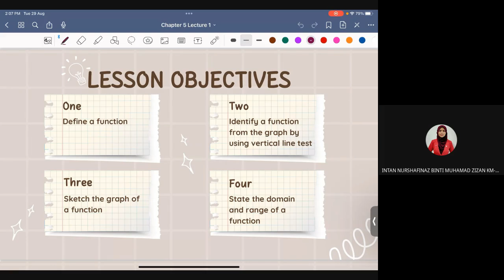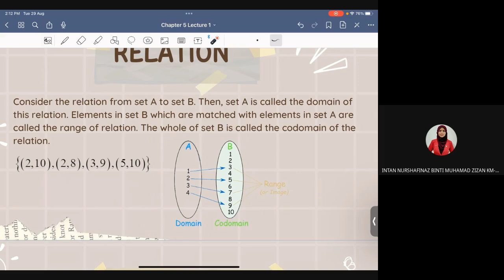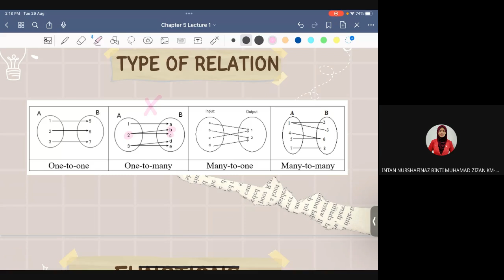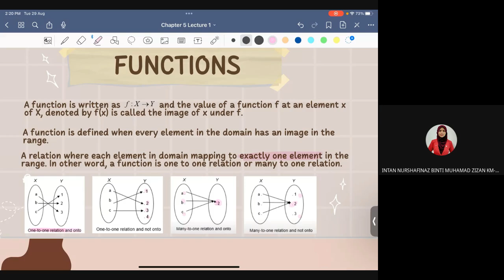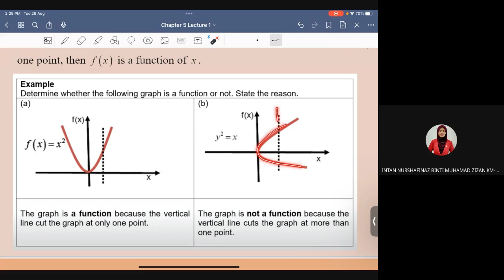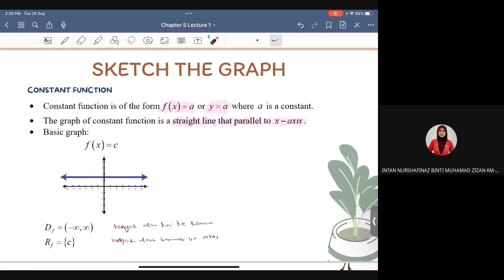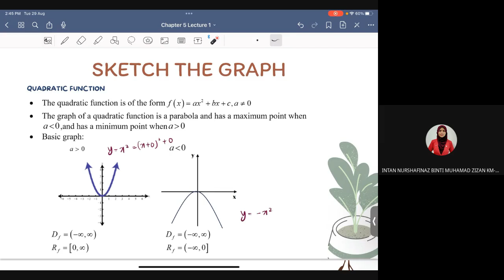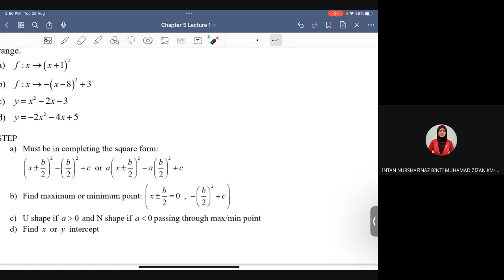relation, function, horizontal line test and sketching graph constant, linear and quadratic function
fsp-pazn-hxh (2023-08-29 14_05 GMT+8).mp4